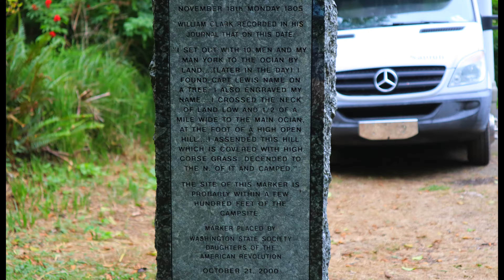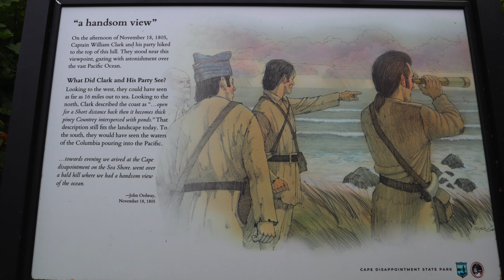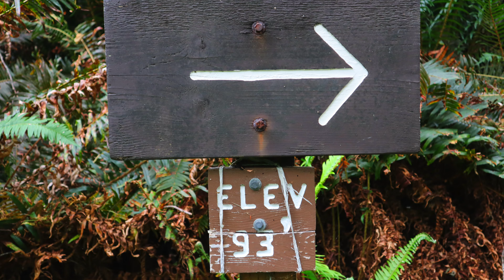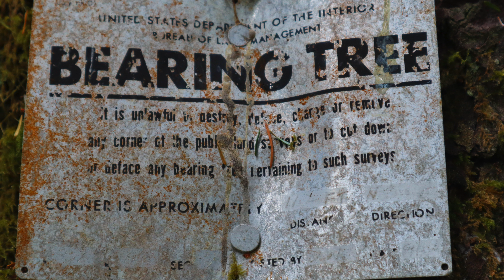Cape Disappointment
Situated just outside the town of Ilwaco where the Columbia River meets the Pacific Ocean, Cape Disappointment State Park offers a variety of recreational activities, breathtaking scenery.
Nestled in a cove fronting the river, Waikiki Beach offers a view of the Cape Disappointment Lighthouse and excellent storm-watching during the winter, while Benson Beach extends two miles from the North Jetty to the rocky base of North Head, a perfect place for beachcombing and kite-flying. Whale watchers frequent Cape Disappointment’s vantage points, such as North Head, to scan the ocean for gray whales during late December, early January, and March through May

Gear to shoot video: Samsung Note 9, Canon m50